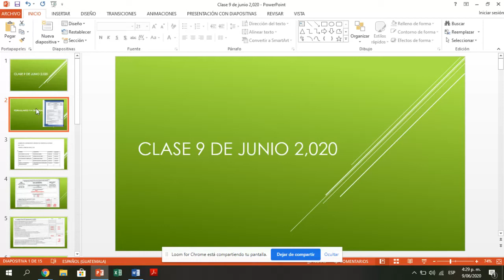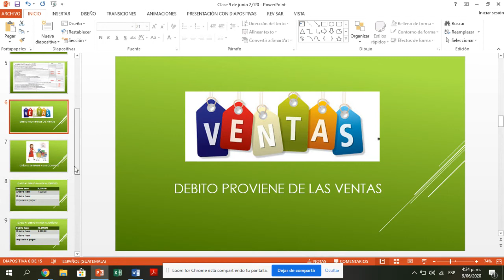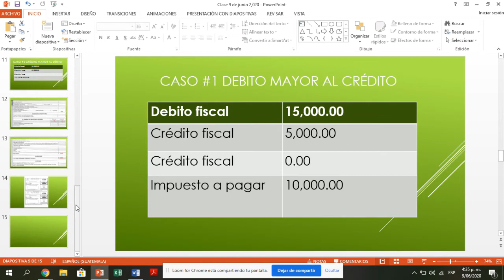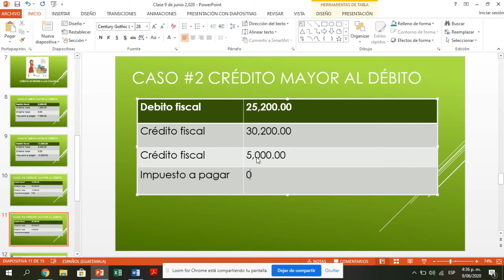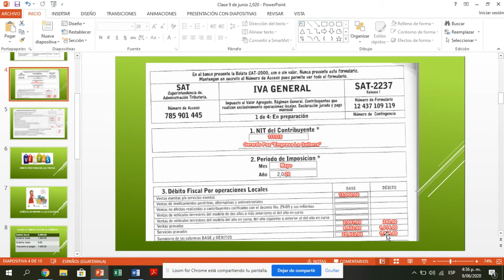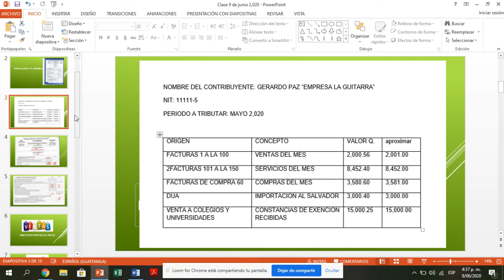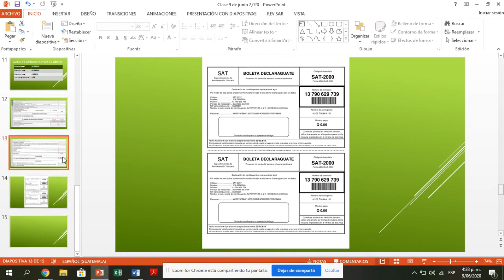Como Formulario IVA GENERAL Guatemala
Como llenar el formulario de IVA GENERAL, GUATEMALA, CLASE PARA CONTABILIDAD GUATEMALA KEVIN CASTILLO, CADA DÍA SE PUEDE SER MEJOR, GUATEMALA, TAREA COMO LLENAR EL FORMULARIO DEL IVA GENERAL, vídeo de como llenar el formulario del IVA guatemala, de forma fácil y explicada.